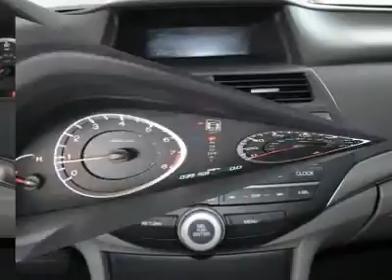2009 HONDA ACCORD SDN Austin, TX 9A008969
2009 HONDA ACCORD SDN Austin, TX
Stock# 9A008969
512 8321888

Henna Chevrolet
8805 North IH-35

2.4L I4 DOHC i-VTEC 16V. If you demand the best things in life, this outstanding 2009 Honda Accord is the gas-saving car for you. New Car Test Drive said,  ...By model range, powertrain choices and overall efficiency, the Honda Accord line-up surpasses everything in its class. Measured by holistic performance or overall refinement, the Accord is difficult to beat...  J.D. Power and Associates gave the 2009 Accord 4 out of 5 Power Circles for Overall Initial Quality. It will allow you to dominate the road with style, and get great gas mileage while you're at it. Visit our virtual showroom 24/7 @ hennachevrolet.com.